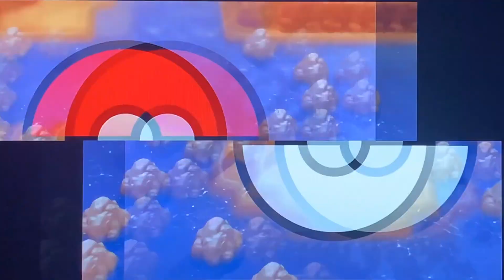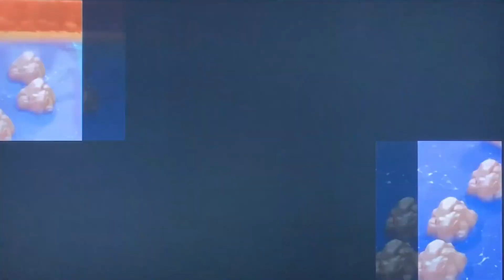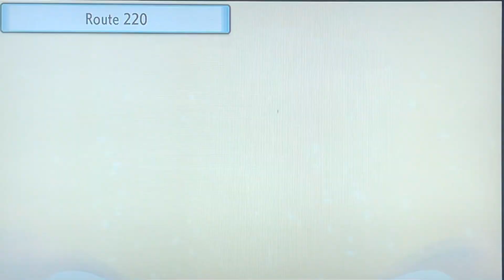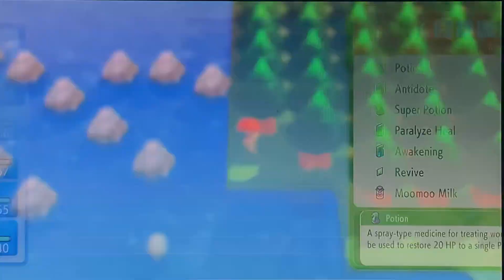Baseball Boy Plays Pokemon Brillant Diamond Exploring Route 219 and Pastoria City